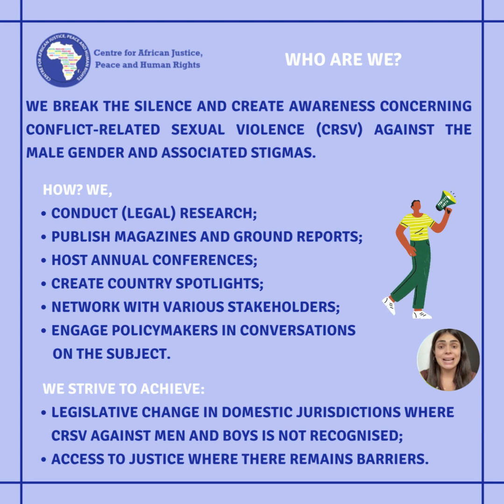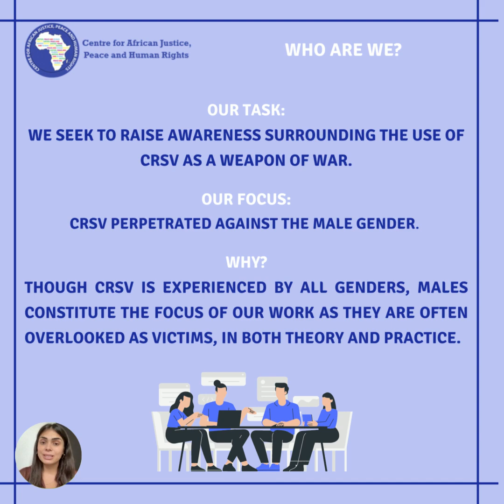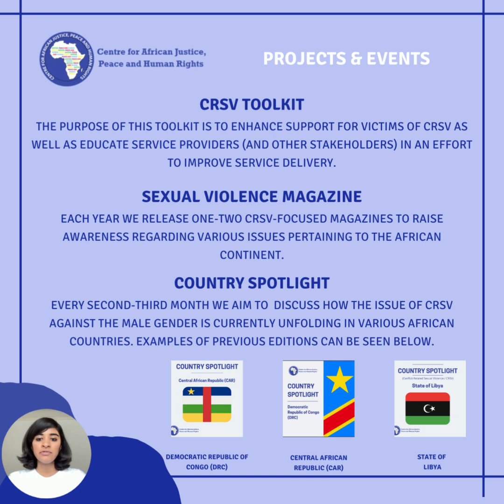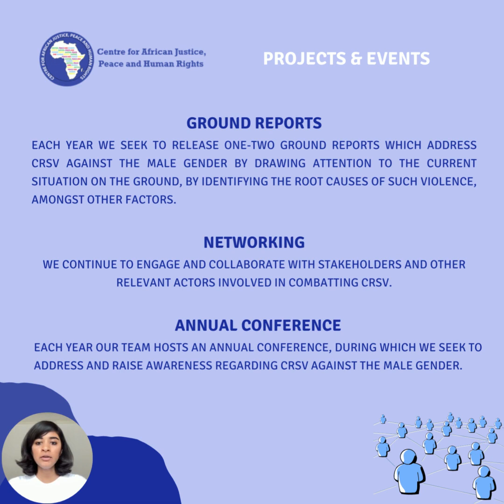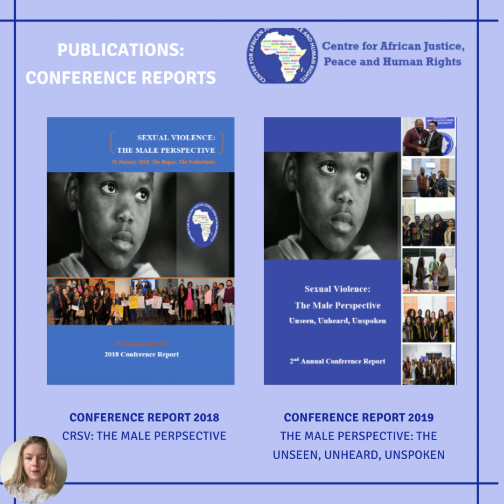Introducing the Conflict-Related Sexual Violence Against the Male Gender Team of the CAJPHR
The Centre for African Justice, Peace and Human Rights has 4 amazing teams that carry out its projects and activities. Here is a glimpse at one of these teams and the work they do.